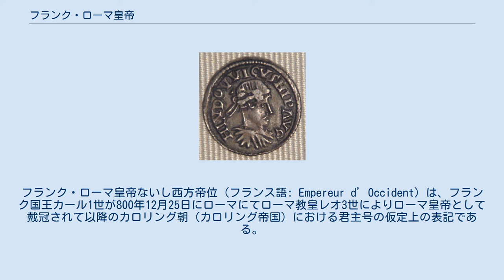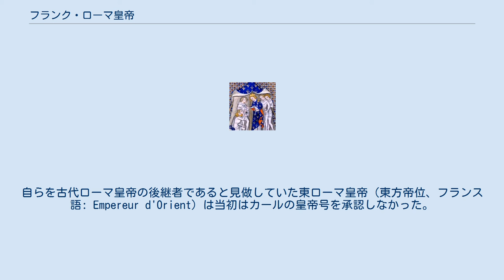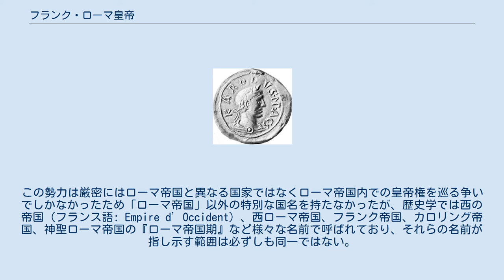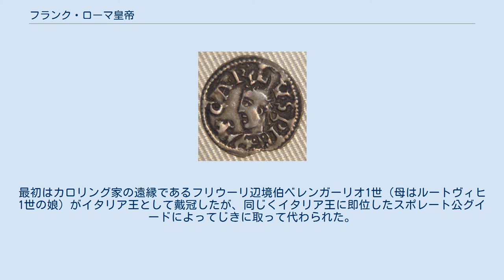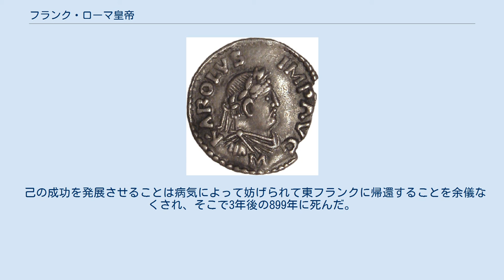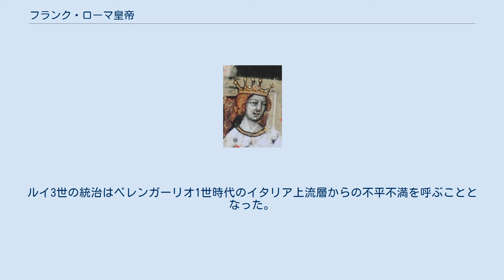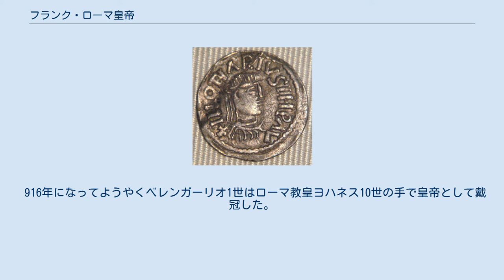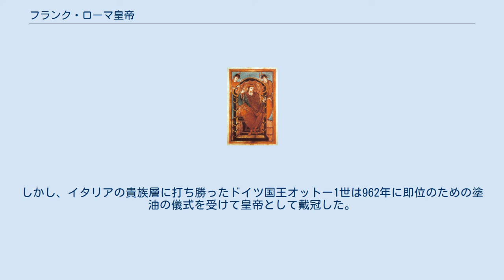フランク・ローマ皇帝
フランク・ローマ皇帝ないし西方帝位（フランス語: Empereur d’Occident）は、フランク国王カール1世が800年12月25日にローマにてローマ教皇レオ3世によりローマ皇帝として戴冠されて以降のカロリング朝（カロリング帝国）における君主号の仮定上の表記である。
最後のフランク・ローマ皇帝は924年に崩御したベレンガーリオ1世である。
 フランク・ローマ皇帝は大概は«ローマ人の皇帝»（ラテン語: imperator Romanorum）ないし«ローマ帝国の皇帝»（ラテン語: imperator Romanum gubernans imperium）の称号を帯びている。
962年のオットー1世大帝の戴冠によって始まる神聖ローマ皇帝はフランク・ローマ皇帝の後継者であることを自認している。
 カロリング帝国の拡大図 797年に東ローマ帝国でエイレーネーが皇帝コンスタンティノス6世を追放してローマ皇帝史上初めての女帝を名乗るクーデターが発生した。
この女帝即位はローマ帝国の西方では僭称として認められず、帝国西方においてはローマ皇帝が空位の状態であるとみなされた。
そのためローマ教皇レオ3世は800年12月25日にローマのサン・ピエトロ大聖堂にてクリスマスのミサが執り行われている最中に、コンスタンティノス6世の正統な後継者としてフランク国王カール1世にローマ皇帝の冠を授けた。
自らを古代ローマ皇帝の後継者であると見做していた東ローマ皇帝（東方帝位、フランス語: Empereur d'Orient）は当初はカールの皇帝号を承認しなかった。
しかし、812年に東ローマ皇帝ミカエル1世ランガベーは811年の対ブルガリア戦で自軍が壊滅した際にカールからの支援を考慮に入れてその皇帝号を正式に承認した。
カールはその見返りとしてヴェネツィアとダルマチアを東ローマ帝国に譲渡した。
しかし、12、13世紀に東ローマ皇帝はこの皇帝号に対して異議を申し立てている。
 このローマ皇帝位は東ローマ皇帝との対比から西ローマ皇帝と表記されることもあるが、この皇帝位はあくまでコンスタンティノス6世の正統な後継者である「ローマ帝国全土の皇帝」であって、ロムルス・アウグストゥルス以降に途絶えていた（同じく西ローマ皇帝と表記される）西方正帝の復活ではなかったことに注意を要する。
また、カールの戴冠は建国ではなく、フランク王国もカールの戴冠によって帝国へと変貌を遂げたわけではない。
カールは戴冠によって既にあったローマ帝国の皇帝位を受け継いだだけであり何らかの帝国組織や帝国制度を創出したわけではないし、フランク王国もカール戴冠の時点では既に帝国の様相を呈しており、教皇は既にあったカールの帝国に聖別を施しただけというべきだからである。
この勢力は厳密にはローマ帝国と異なる国家ではなくローマ帝国内での皇帝権を巡る争いでしかなかったため「ローマ帝国」以外の特別な国名を持たなかったが、歴史学では西の帝国（フランス語: Empire d’Occident）、西ローマ帝国、フランク帝国、カロリング帝国、神聖ローマ帝国の『ローマ帝国期』など様々な名前で呼ばれており、それらの名前が指し示す範囲は必ずしも同一ではない。
 814年に帝位を継承したカール大帝の息子・フランク王ルートヴィヒ1世敬虔王は自身の息子への帝位継承権を固めることを望んでおり、817年7月にアーヘンにて«帝国の秩序について» (Ordinatio imperii) の布告を出した。
その長子ロタール1世は父との共同皇帝として共同統治者であることが宣言されてネウストリア、アウストラシア、ザクセン、テューリンゲン, アレマニア、セプティメーヌ、プロヴァンス及びイタリアといった帝国のかなりの領域の支配権を委ねられた。
他方、次男のピピン1世にはアキテーヌ、バスコニア及びスペイン辺境伯領が、三男のルートヴィヒ2世ドイツ人王にはバイエルンとケルンテンがそれぞれ与えられた。
しかし公的文書においてロタール1世の名が父と併記して見受けられるのは825年まででしかない。
 823年4月5日にローマのサン・ピエトロ大聖堂にてロタール1世はローマ教皇パスカリス1世の手によって皇帝として戴冠している。
皇帝に即位後のロタール1世は父ルートヴィヒ1世に対抗するために兄弟達との仲を回復したことは一度もなく、父の廃位を何度も試みたものの果たすことは出来ずに834年にその主力軍が壊滅したことで自身は赦免を乞うことを余儀なくされ...